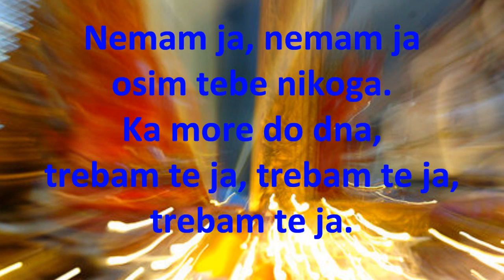SVE SAN TI DA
MICHEIL FOX